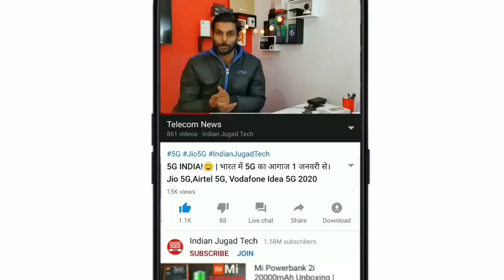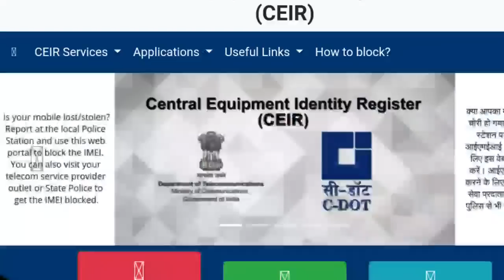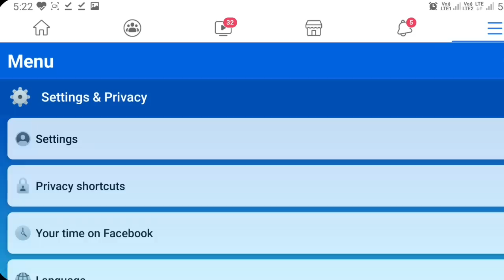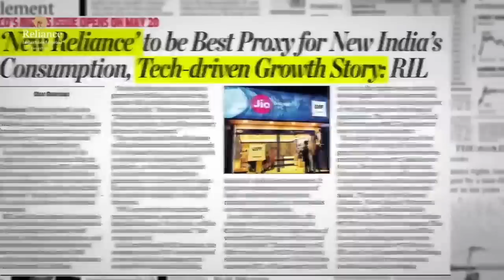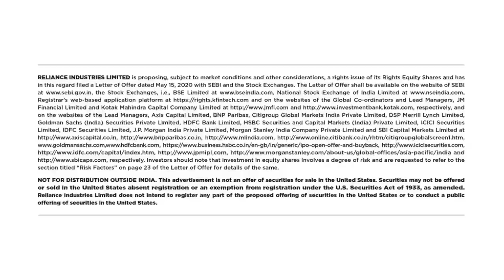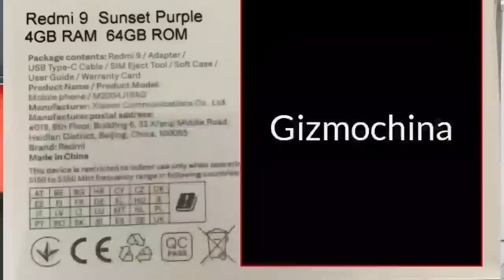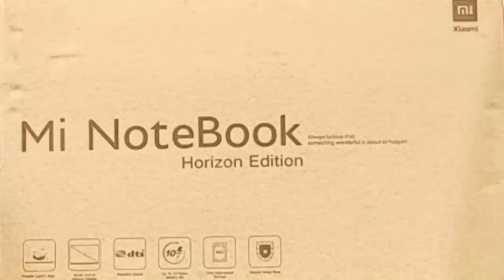Jio 4G 5June New,Airtel Amazon,Mi Notebook Horizon Edition Price,Redmi 9 Price,Realme SmartWatch